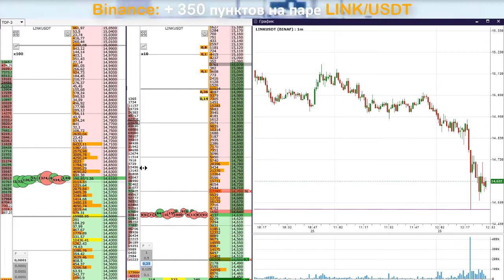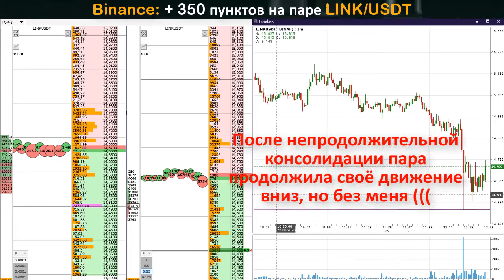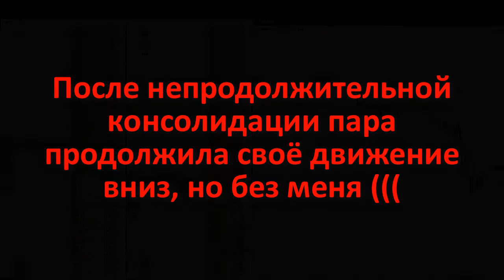Binance: +350 пунктов на LINK/USDT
Binance: +350 пунктов на паре LINK/USDT, а мог бы и больше ... подробности в видео